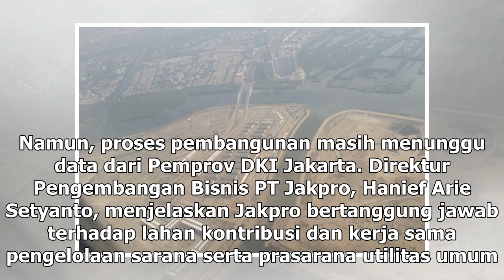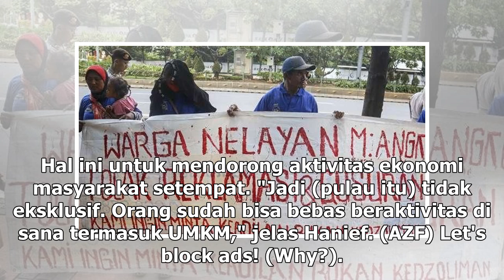Suara Media | Pembangunan di Pulau Reklamasi Akan Dilanjutkan